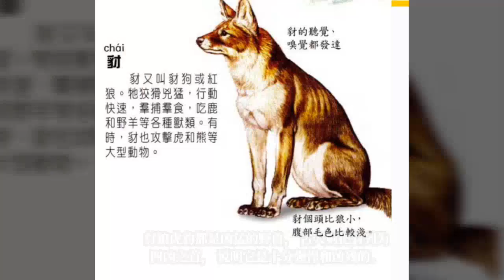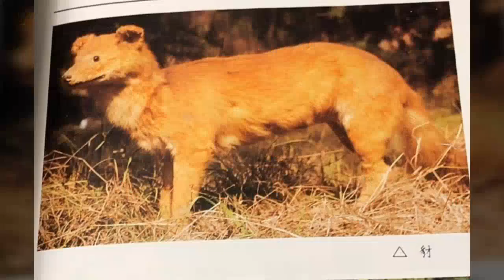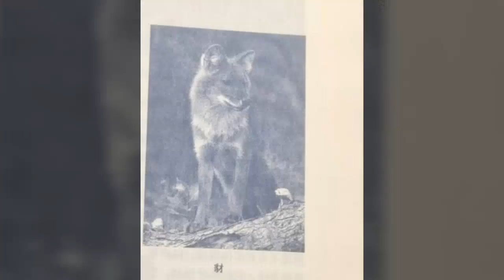神农架消失的豺群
在中国，“豺狼虎豹”是一个俗语，豺
（dhole, cuon alpinus）居于“豺狼虎豹”之首。但在胡焕庸线以东的广大区域，曾经广泛分布的豺几乎全消失了。豺的地区性灭绝比较奇特。谈到灭绝，肯定脱不了“捕猎”和“栖息地缺失”这两个原因。但是，豺的案例很奇怪，很多地方的豺是突然消失的，湖北的神农架就是如此。